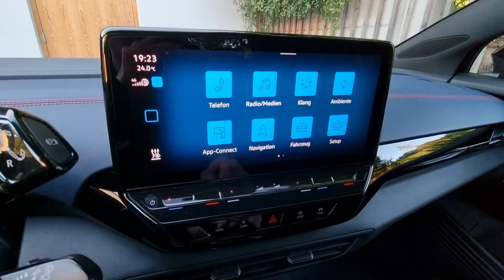VW ID.4 GTX mit Firmware 2.3 findet "Am Bullham 1 in Jever" ohne Probleme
Ja, das war wohl nicht in jeder Firmware so, aber VW hat nachgebessert und mit der Firmware 2.3 im VW ID.4 GTX findet er ohne Probleme das viel diskutierte Ziel "Am Bullham 1 in Jever".

Wenn ihr immer sofort über neue Videos informiert werden wollt vergesst die Glocke nicht. Auch ein Like auf das Video ist willkommen und ist gut für den Algorithmus und die Sichtbarkeit unseres Kanals.

Alle Links dazu findet ihr unten.